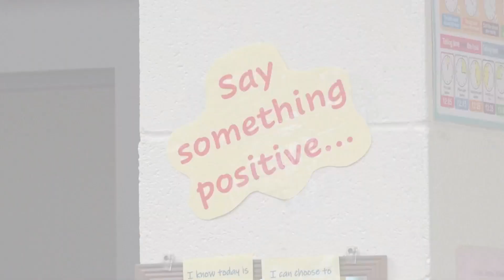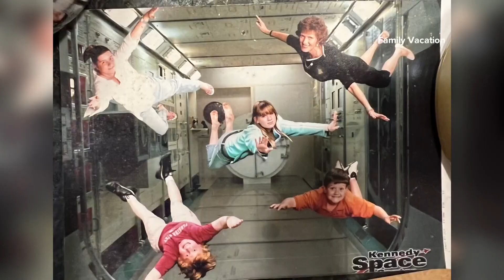12 Who Care: Navy veteran opens her home to foster children, leads local youth programs, and mentors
“What reason are we here on earth for if we can’t help others and make other people’s life better, so that’s my job," Kent said.